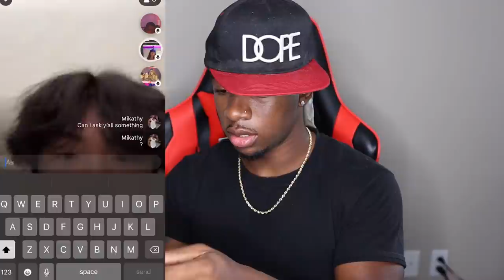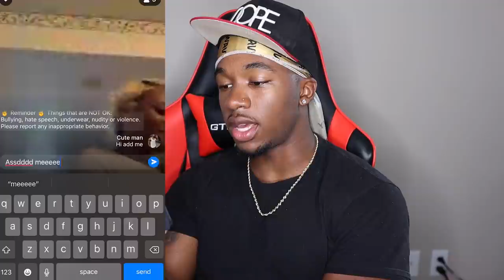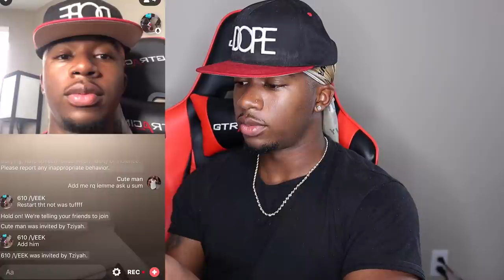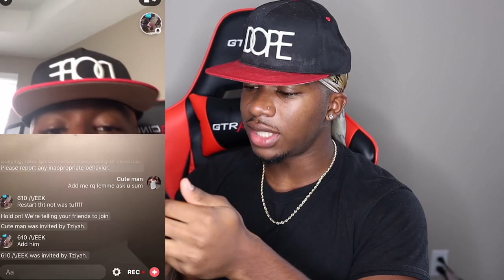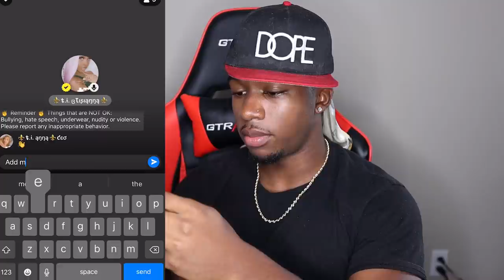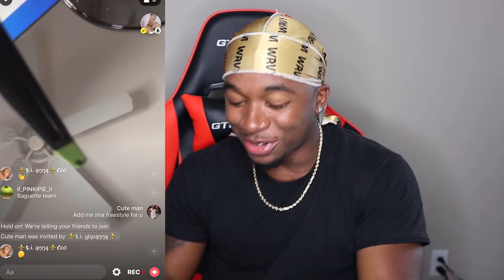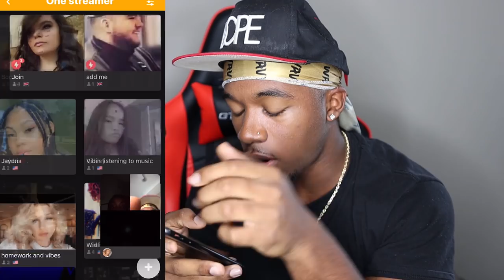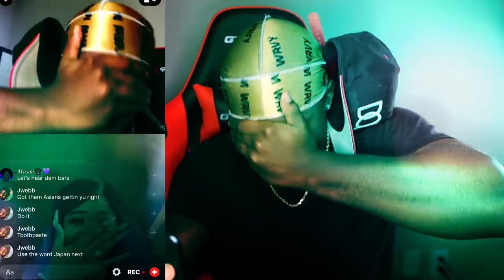Trolling Random People on the Yubo App *HILARIOUS*